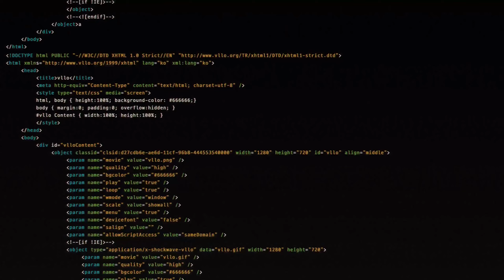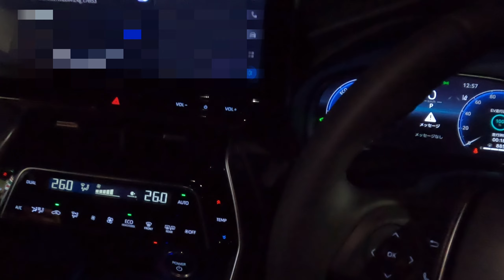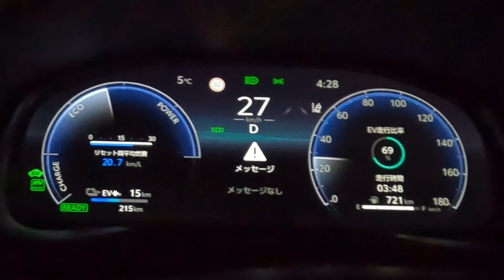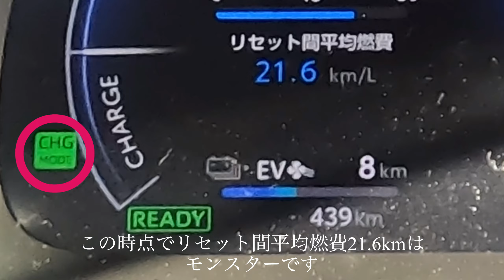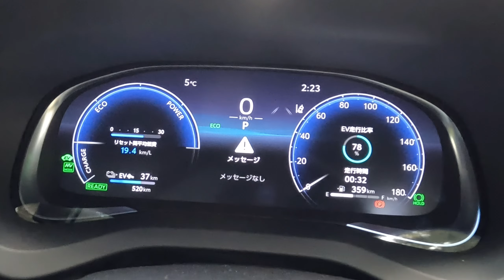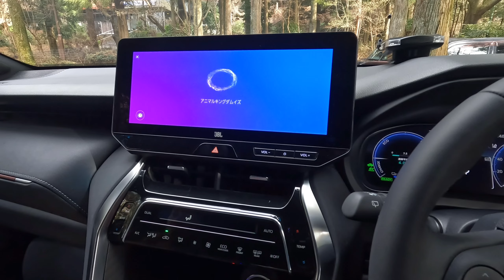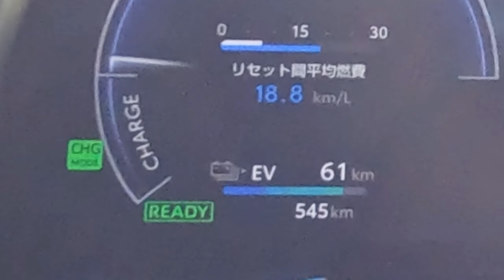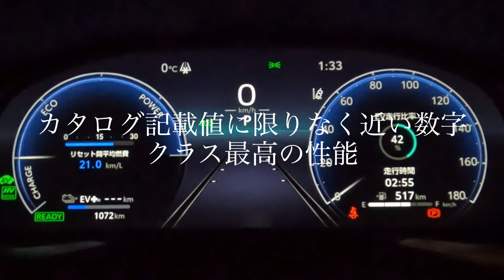【ハリアーPHEV】高性能ハイパワーエコカーの実力検証 新車から1,000kmの旅 兵庫県〜神奈川県箱根〜伊豆半島